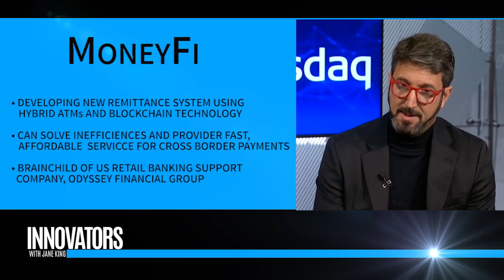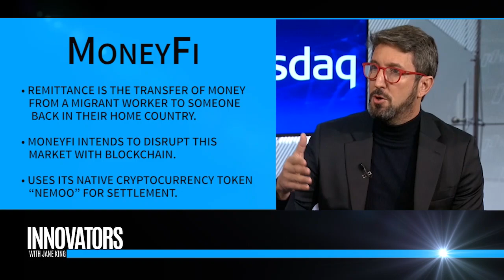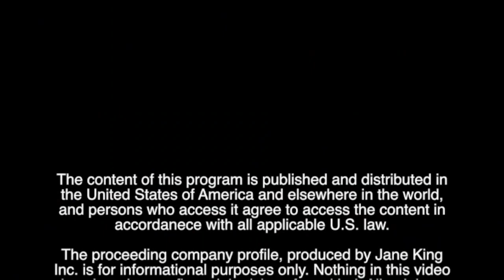MoneyFi: Blockchain Based Remittance Alternative | Founder Sebastian Ponceliz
Jane King interviews Sebastian Ponceliz, the Founder of MoneyFi, at the Nasdaq Market Site. Segment from TV Show 'Innovators with Jane King'.

MoneyFi
MoneyFi addresses the growing and emerging market demands for a better alternative in remittance. Its non-traditional approach, using blockchain technology, is purpose-built to drastically reduce transaction fee costs, providing financial inclusion for underbanked and unbanked people, leveraging the Octagon Platform’s rapid deployment rate of its ATM Network.

Distributed Ledger Technology (DLT) can serve as the backbone of a new cross-border payments infrastructure to solve inefficiencies and provide fast, more affordable and secure service. MoneyFi is the brainchild of a US retail banking support organization, Odyssey Financial Group.